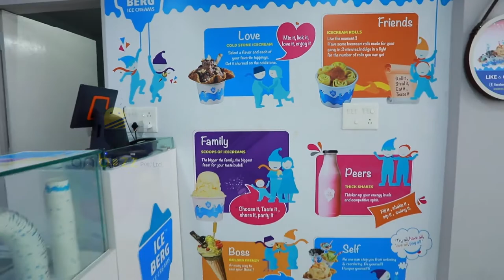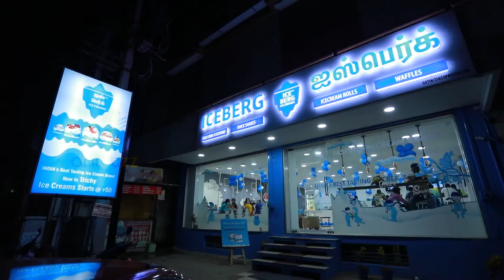Iceberg Ice creams - Ad Film Shoot/ ANIBUZZ Animations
We have given a contribution to the customers by showing the best of best ice cream shops in various places like Iceberg Ice creams in Trichy